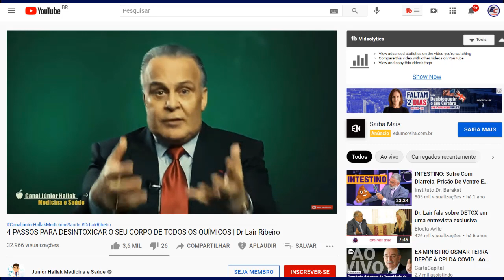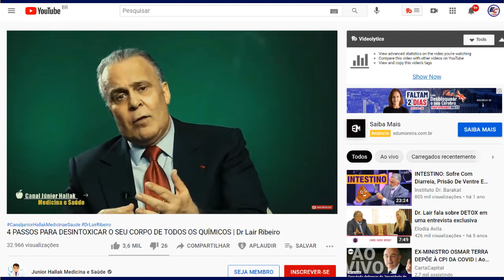O que está por trás de moeda grudando no braço após vacina contra Covid? Mistério revelado!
Hoje quero esclarecer sobre algo que ta deixando muita gente apavorada e confusa, eu vou falar sobre os vídeos que mostram pessoas grudando moedas no local da vacina.
Quem me conhece sabe que eu gosto de questionar as coisas. Sempre que recebo um vídeo alarmista eu questiono e tento descobrir o que está por trás daquele conteúdo.
Segundo elas, isso estaria acontecendo por dois motivos, primeiro porque as vacinas são magnéticas, ou teria um chip que faz a moeda grudar, segundo, seria por causa de metais pesados presentes em nosso corpo.

Edição de imagem e narração: Ezequiel A. Cordeiro